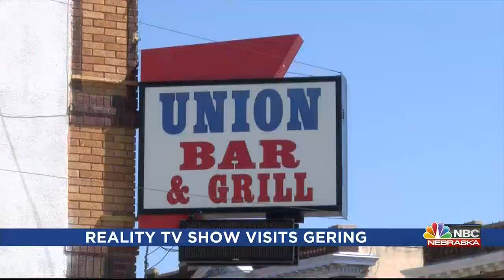Reality TV show visits Union Bar in Gering